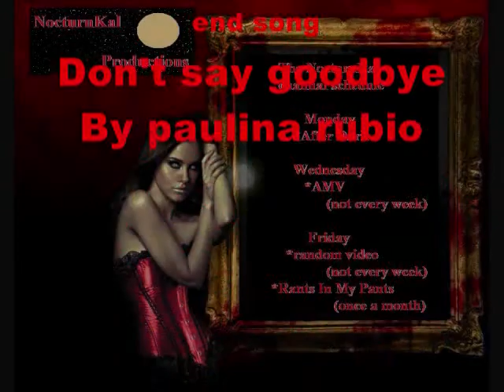After Dark season 2 episode 7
you get to see Lilith at her best or worst depends on how you look at it.